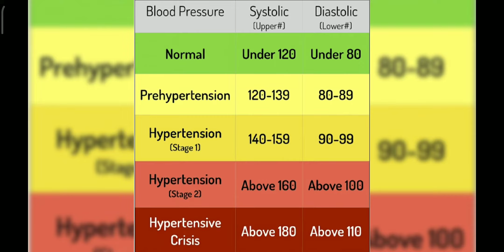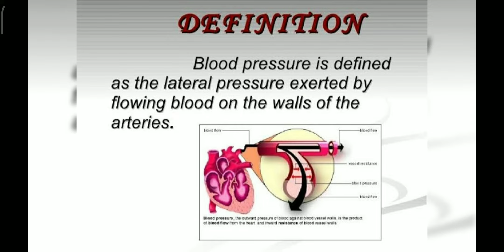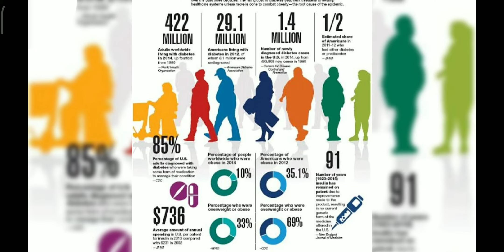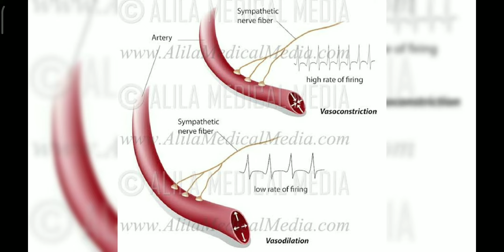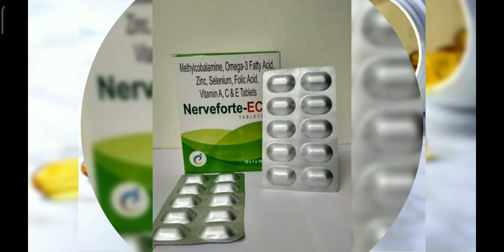Hypertension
Episod 4